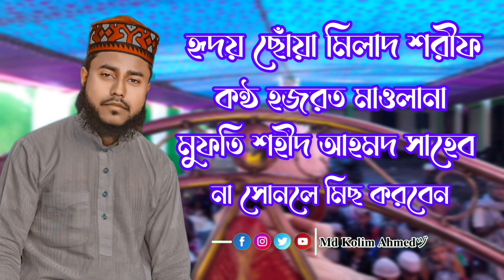হৃদয় ছোঁয়া মিলাদ শরীফ হযরত মাওলানা মুফতী শহীদ আহমদ সাহেব না সুনলে মিছ করবেন